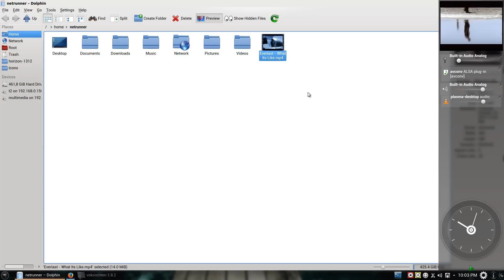Netrunner 13.12: Side-Panel with Mouse-Swipes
How plasma sidepanel + toggle-widget + easystroke + keymapper F11 work together.